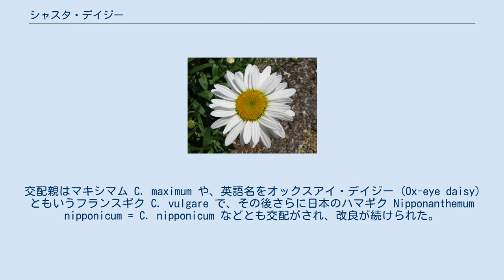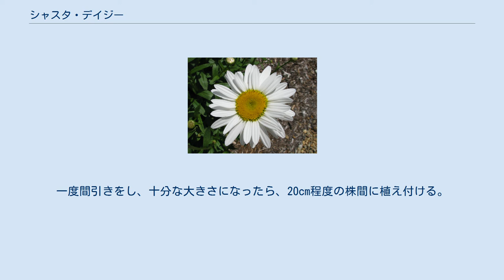シャスタ・デイジー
シャスタ・デイジー（Shasta daisy、学名：Leucanthemum x superbum）は、キク科フランスギク属の園芸植物である。
 シクラメンの改良などで知られるアメリカの著名な育種家ルーサー・バーバンクが1901年に発表した観賞用植物。
交配親はマキシマム C. maximum や、英語名をオックスアイ・デイジー (Ox-eye daisy) ともいうフランスギク C. vulgare で、その後さらに日本のハマギク Nipponanthemum nipponicum = C. nipponicum などとも交配がされ、改良が続けられた。
名称は、アメリカ・カリフォルニア州にあるシャスタ山にちなんだものである。
 耐寒性の常緑多年草で、根生葉はへら型、枝につく葉は互生して長円形で、表面は深緑色で光沢がある。
草丈は1m位になる高性種が基本であるが、30cmくらいの矮性種もある。
花は5月から6月にかけて開花し、直径5〜8cmくらいの頭状花で、管状花は黄色または黄褐色、舌状花は白で、コントラストが美しい。
 家庭の花壇や切り花用に用いられる。
 普通は9月ころに種まきして育てる。
苗床を造り筋蒔きにし、タネが隠れる程度に覆土する。
一度間引きをし、十分な大きさになったら、20cm程度の株間に植え付ける。
冬でも半日程度日が当たる、排水の良いところに定植する。